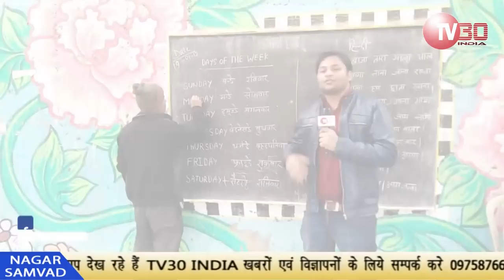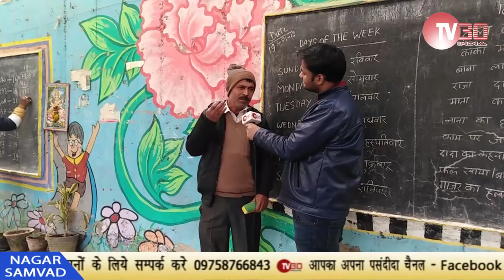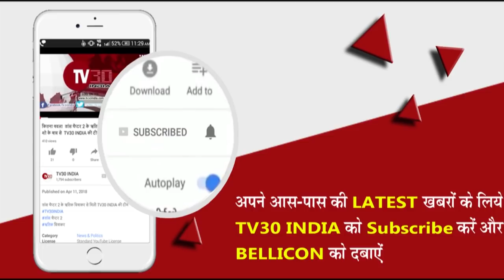FREE SCHOOL UNDER THE BRIDGE | DELHI EDUCATION | TV30 INDIA